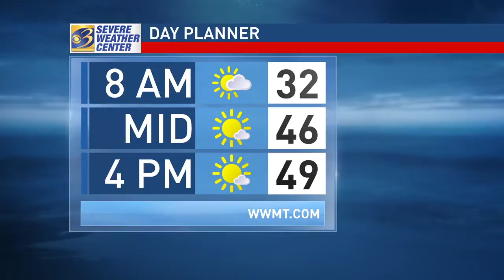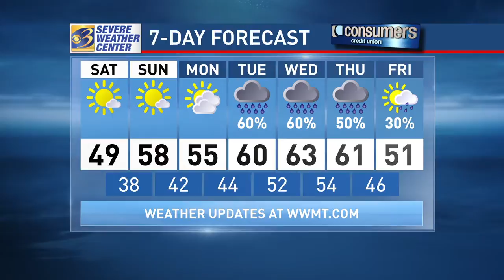wwmt weather 151113overnight